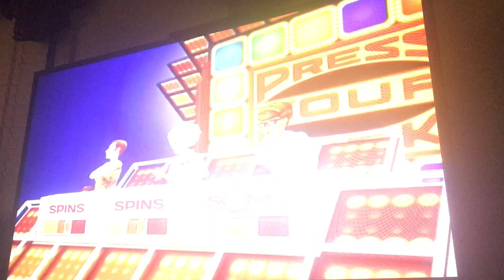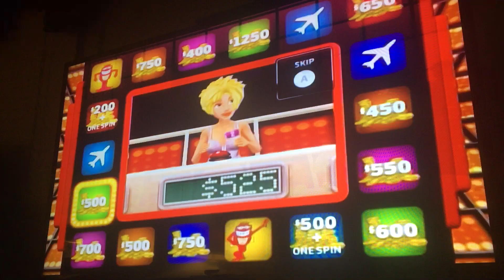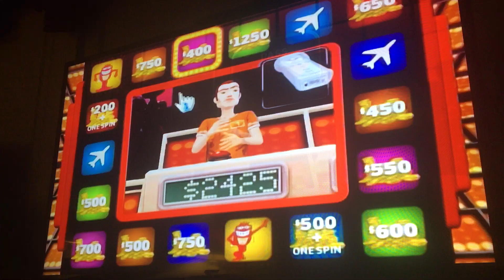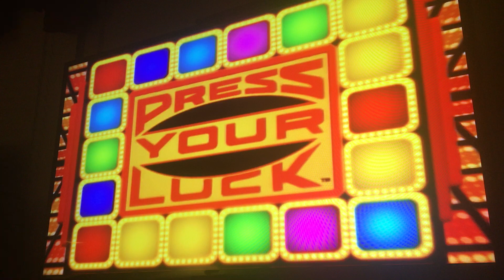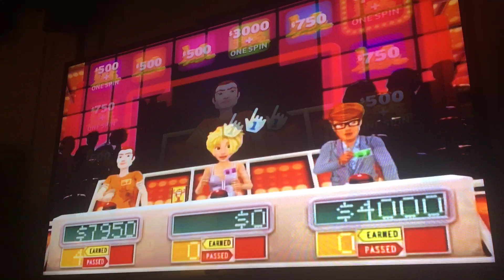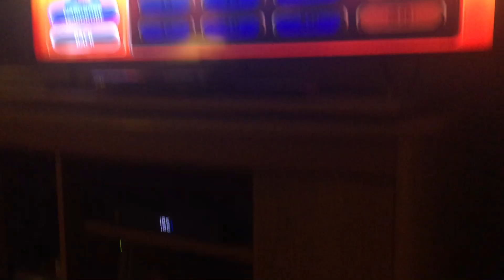Press Your Luck Wii Game #8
Here is the eighth (and final) game of my Press Your Luck for the Wii series. Hope you enjoy it.

This video was recorded in February 2018.